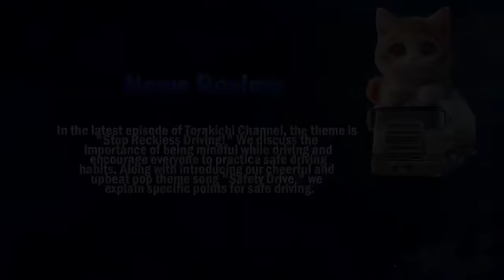迷惑運転者たち No.1944 何もしない事に 腹立てたのか？・・逆恨み 煽り運転！・・【危険運転】【ドラレコ】【事故】